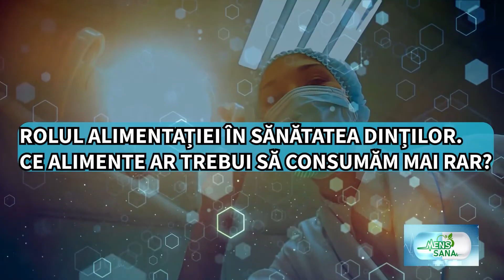Igiena orală, principala cauză a problemelor dentare: cum ne îngrijim corect dantura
Deși pare simplu să îți îngrijești dantura, uneori omitem, amânăm sau nu realizăm corect procedurile.
Toate acestea își pun amprenta asupra sănătății cavității noastre orale. Despre ce putem face pentru a avea o dantură sănătoasă, poți afla de la Dr. Cristian Irimia, medic stomatolog si coordonator al clinicilor ABC Eurodent, la care poți programa chiar tu o consultație.

SUMAR
00:00 | Intro
00:26 | Credințe străvechi despre durerile de dinți
00:59 | Boli provocate de igiena dentară deficitară
1:19   | Dr. Cristian Irimia, despre regulile unei igiene orale corecte
1:59  | Obiecte necesare pentru o igienă corectă
2:12  | Cum alegem periuța de dinți
2:36  | Cum alegem pasta de dinți
2:59  | La cât timp mergem la controlul de rutină
3:36  | Alimentele și sănătatea dinților
4:41  | Despre periajul agresiv al dinților
5:42  | Despre guma de mestecat
5:59  | Dinții albiți, dinți sensibilizați
6:29  | Periajul și îngrijirea dinților de lapte
6:51  | Rolul educației timpurii privind igiena orală